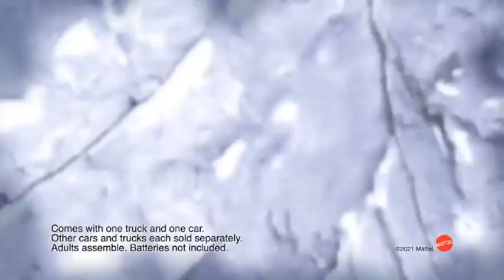Disney Junior USA Continuity with Ads October 20, 2022 Pt 8